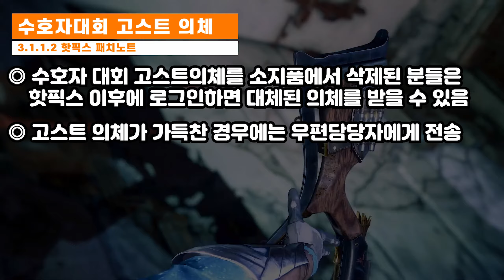3.1.1.2 핫픽스 패치노트 (Destiny 2) (데스티니 가디언즈 빛의 저편 선택받은 자 시즌) [[VG]홀리]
유튜브 자체자막 사용하고있습니다 하단 자막(C)꼭! 꼭! 눌러서 자막을 켜고 보시는것을 권장합니다. 3.1.1.2 핫픽스 패치노트 (Destiny 2) (데스티니 가디언즈 빛의 저편 선택받은 자 시즌) [[VG]홀리]

트위치  _홀리_  유튜브 VG홀리 검색